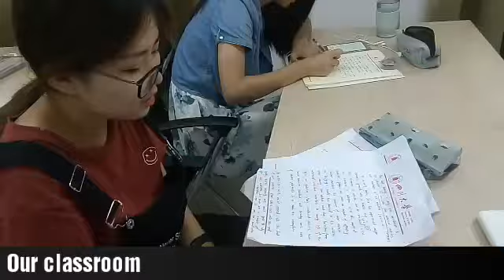Chinese and Nepali students in SICHUAN UNIVERSITY